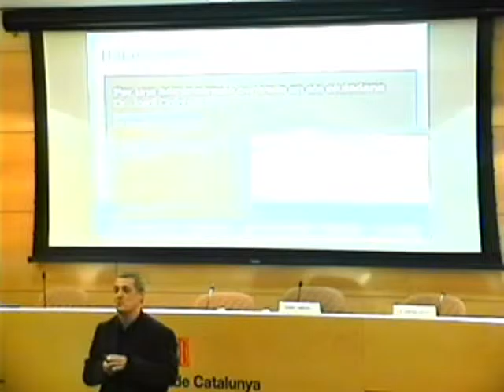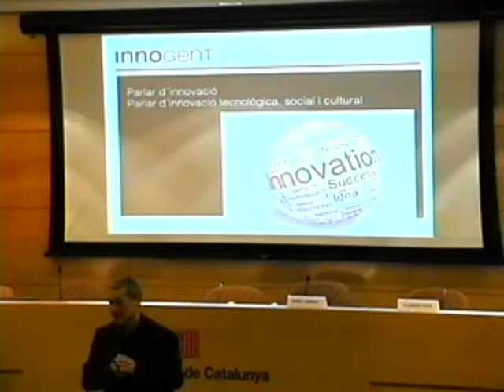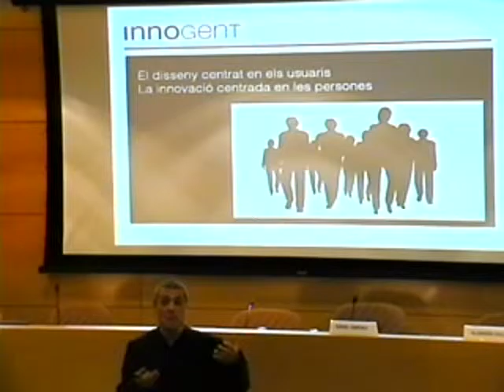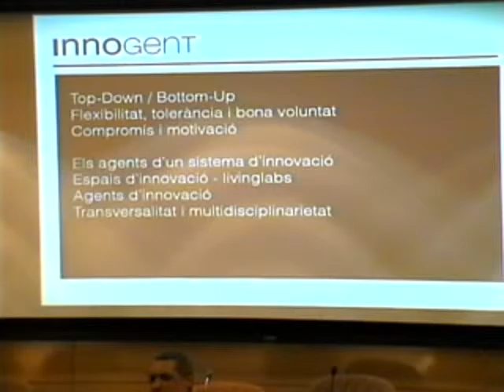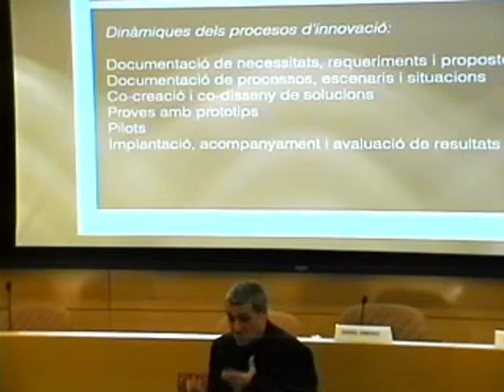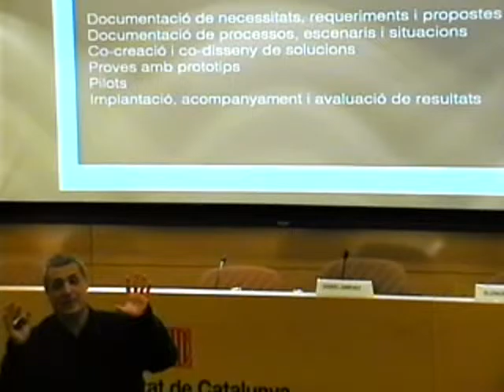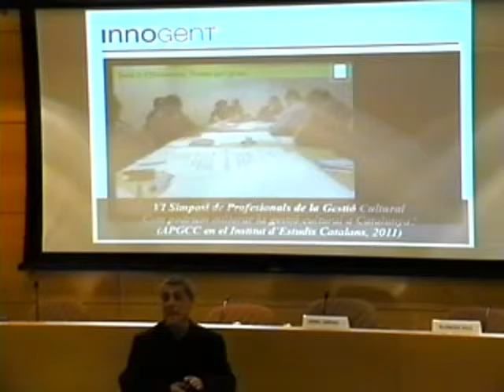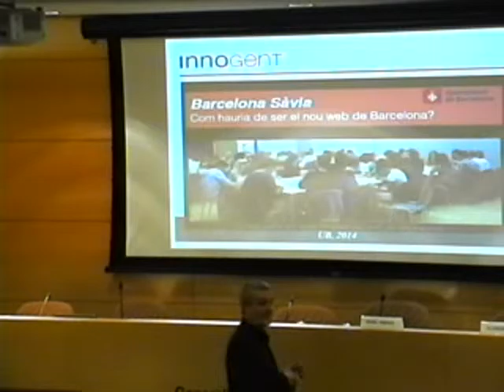3a sessió de reptes d'innovació:Ens adaptem a tu. Personalització total del servei - Jordi Colobrans